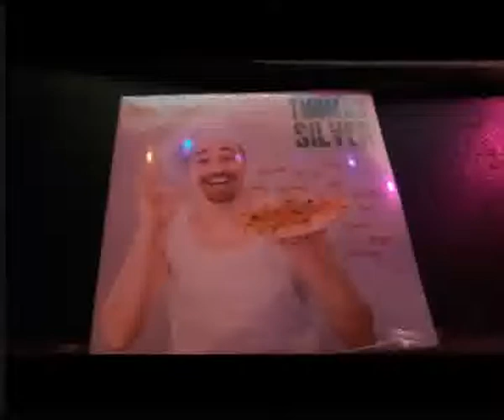Les Danses de Salon pl 2 37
Orchestre Musette Silver Brothers
Animation des thés dansants en Lorraine.
Quickstep.